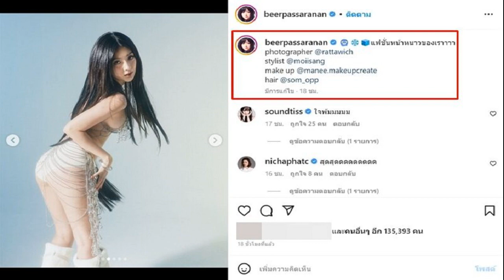10 ฉายาดารา 2565 จากคนบันเทิง เด็ดทุกวลี นาย ใบเฟิร์น, ม้า อรนภา, กรรชัย, อิงฟ้า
10 ฉายาดารา 2565 จากคนบันเทิง เด็ดทุกวลี นาย-ใบเฟิร์น, ม้า อรนภา, กรรชัย, อิงฟ้า
เป็นทำเนียมปฏิบัติทุกๆปี สมาคมนักข่าวบันเทิง จะมีการตั้งฉายาให้กับศิลปินดาราและบุคคลในวงการบันเทิง ซึ่งในปี 2565 นี้ นำโดย นายปราโมทย์ สารรัตน์ รักษาการนายกสมาคมนักข่าวบันเทิง พร้อมด้วยกรรมการสมาคมฯ ได้ร่วมกับสื่อมวลชนสายบันเทิงหลายสำนักและสื่อหลายแขนง ส่งฉายามาร่วมคัดเลือก ในปีนี้มีการโหวตตั้งฉายาดาราประจำปี 2565 โดยใช้สถานที่สำนักข่าว INN
การตั้งฉายาในปีนี้ได้พิจารณาถึงความโดดเด่น ในหลายแง่มุม รวมทั้งในด้านผลงาน ตัวตนของดารานักแสดงและบุคคลในวงการบันเทิง ปีนี้ถือแนวทางการตั้งฉายาไม่แรง สมาคมนักข่าวบันเทิงและพี่น้องนักข่าวบันเทิงไม่มีเจตนาดูหมิ่นดูแคลน เหมือนเป็นการหยิกแกมหยอกตามประสาคนที่รักและคิดถึงกันเท่านั้น ซึ่ง 10 อันดับฉายา มี ดังนี้
1.นาย ณภัทร – ใบเฟิร์น ฉายา “คู่รักล้นทะลุจอ” นาย ณภัทร – ใบเฟิร์น พิมพ์ชนก ถือเป็นคู่รักในจอ กลายมาเป็นคู่จิ้น ทั้งละครและภาพยนตร์ จนทั้งคู่กลายเป็นคู่จริงนอกจอ วลีฮิตสิ้นสุดทางเพื่อนรอเลื่อนสถานะกลับมาให้ทุกคนตามติดอีกครั้ง
2.โตโน่ ภาคิน ฉายา “นักบุญลอยโขง” โตโน่ ได้จัดกิจกรรมโครงการว่ายน้ำในแม่น้ำโขง หนึ่งคนว่ายหลายคนให้ เพื่อหารายได้บริจาคให้กับโรงพยาบาลไทย-ลาว ได้รับความสนใจและยอดบริจาคเป็นจำนวนมาก แต่การระดมทุนทำบุญครั้งนี้ก็มีทั้งกระแสทั้งบวกและลบกว่าจะฝ่าไปถึงเป้าหมาย
3.อิงฟ้า วราหะ ฉายา “นางงามร้อยดราม่า” เป็นนางงามจากเวทีมิสแกรนด์ฯอิงฟ้าไม่ว่าขยับตัวทำอะไร ทำให้เกิดกระแสดราม่าแทบทุกเรื่อง ตั้งแต่ก่อนประกวด จนกระทั่งได้ตำแหน่งแล้วก็ตาม ก็ไม่ว่างเว้นที่จะมีข่าวออกมาให้เป็นประเด็นอยู่เสมอ แต่อย่างไรก็ตามอิงฟ้าก็จะมีด้อมคอยตามซัพพอร์ตล้นหลาม
4.พีพี- บิวกิ้น ฉายา “คู่จิ้นเต็มคาราเบล” เป็นคู่ฮอตสายวายกลายเป็นคู่จิ้นที่ไม่เคยตกกระแส แถมมีแฟนคลับตามเชียร์เหนียวแน่น มาเต็มทุกพื้นที่ ทุกอีเวนต์ จนไม่มีที่ว่าง
5.มิลลิ ดนุภา ฉายา “เหนียวม่วงอินเตอร์” นักร้องแร็พเปอร์ไทยที่นำซอฟเพาเวอร์ข้าวเหนียวมะม่วง ขึ้นกินโชว์บนเวทีคอนเสิร์ตระดับโลก จนสร้างกระแสทำให้กลายเป็นไวรัล ดันข้าวเหนียวมะม่วง ได้รับความสนใจขายดิบขายดีขึ้นมาทันทีในช่วงนั้น
6.ณวัฒน์ – แอน จักรพงษ์ ฉายา “คู่กัดสะเทือนมง” เมื่อเจ้าพ่อมิสแกรนด์กับเจ้าแม่มิสยูนิเวิร์ส ต่างเปิดศึกแย่งชิงความเป็นหนึ่งในวงการนางงามระดับโลก ด้วยคารมคมหอกคำพูดคำจาของแต่ละฝ่าย และประเด็นที่เคยมีปัญหากันมาต่างเชือดเฉือนไม่มีใครยอมใครงานนี้
7.ม้า อรนภา ฉายา “ปูม้าหน้าหัน” เมื่อม้า อรณภา มีประเด็นข่าวตบหน้าดารารุ่นน้องที่เกาหลี เหตุด้วยเรื่องชวนกินปู แต่งานนี้ ม้า อรนภา บอกว่าแค่แตะ แต่น้องดาราบอกว่าตบ คำตอบมีอยู่ที่คลิปแต่เคลียร์กันไม่ลงตัว ก็ไปจบที่ สน.

8.แจม–ฟิล์ม ฉายา “คู่จิ้นพิษว่าน” จากละครคุณชายที่ประสบความสำเร็จทางช่องวัน พลิกความฮอตให้ทั้งคู่เข้าไปอยู่ในใจผู้ชมจนกลายเป็นกระแสเด่นดังชั่วข้ามคืน ซึ่งในละครนำเสนอการ ฝ่าฟันยาพิษ (พิษว่านแมงทับกับว่านจักจั่น) จนพบรักกลายเป็นคู่จิ้นมาแรงส่งท้ายปลายปี 65
9.หนุ่ม กรรชัย ฉายา “พ่อบำบัดทุกข์ “ เป็นที่ทราบกันดีว่า รายการโหนกระแสทางช่อง 3 ซึ่งหนุ่มกรรชัยรับหน้าที่พิธีกร เหมือนเป็นศูนย์ช่วยเหลือชาวบ้านทุกเรื่อง แม้กระทั่งเรื่องคดีความใหญ่โต เรื่องชาวบ้าน สามีภรรยา มีปัญหา มักต้องมาเคลียร์และพร้อมช่วยเหลือในรายการนี้ และแม้แต่เรื่องความรักเรื่องส่วนตัวของน้องๆนักแสดงในวงการบันเทิงก็ยังรับหน้าที่เป็นพ่อสื่อให้อีกตำแหน่ง

10.เข้ม หัสวีร์ ฉายา “ พระเอกสายเวทย์” ถือเป็นพระเอกฮอตของช่อง7HD มักได้เล่นละครแนวใช้เวทย์มนต์ พลังภายในอยู่เสมอ ซึ่งก็มักจะเปรี้ยงฮอตทุกเรื่องกับทางสายนี้ แม้กระทั่งชีวิตจริงเป็นพระเอกหนุ่มยังเป็นสายมูตัวยงอีกคนหนึ่ง